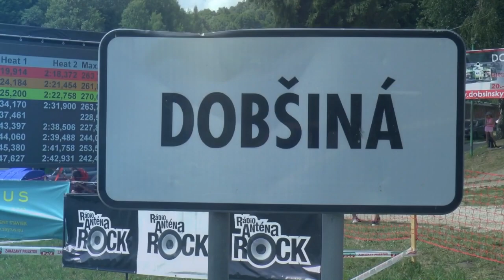EHCC Dobsinsky Kopec 2018 | Cvrcek Veroslav | Skoda Fabia S2000 | MotoRecords.PL